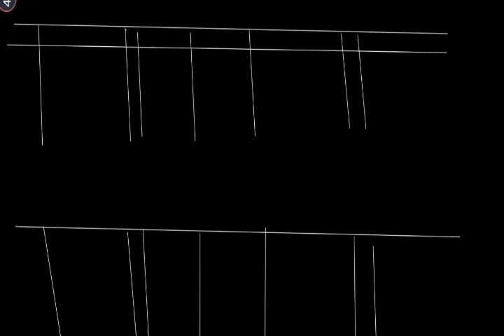Ledger| Ledger Posting one shot| Class 11 Accountancy| Ledger class 11 ISC | Ledger Account class 11